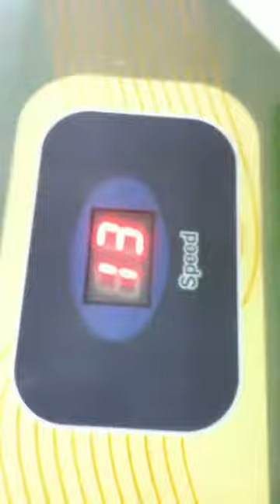Nathan The Escapologist Number 2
Re-uploaded Sequel from the first.